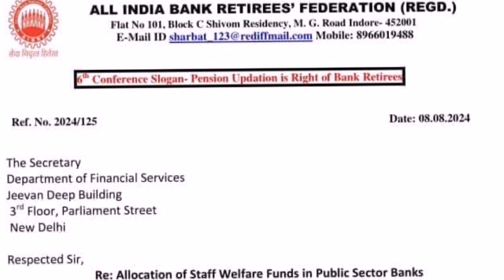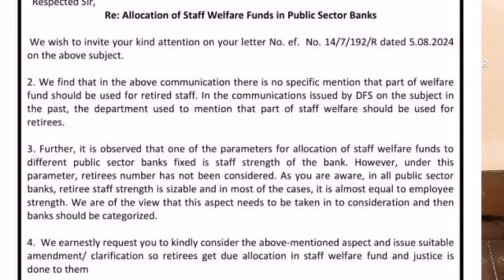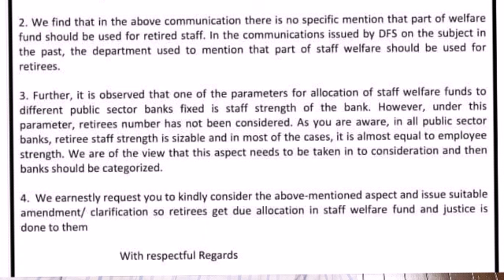Staff Welfare Funds In Public Sector Banks